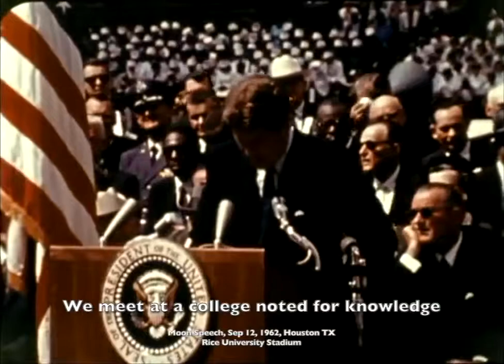Moon Speech Opening. JFK. September 12, 1962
A Masterful “Speech Opening”

We meet in a college … noted for knowledge
In a city noted for progress
In a state noted for strength

And we stand in need of all three

For we meet in an hour of change and challenge
In a decade of hope and fear
In an age of both knowledge and ignorance

The greater our knowledge increases
The greater our ignorance unfolds

One of my favorite speech openings!
JFK September 12, 1962